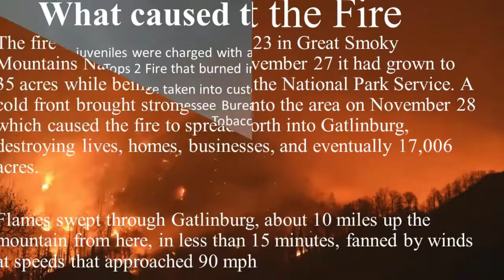Levi Oldham Traumatic Event Project